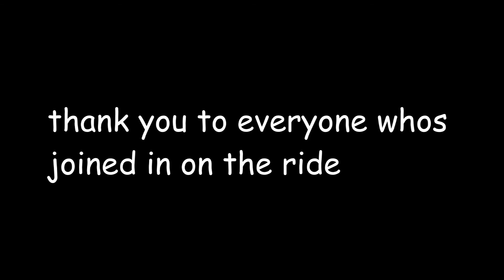so i thinks time i made a q&a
do it or die